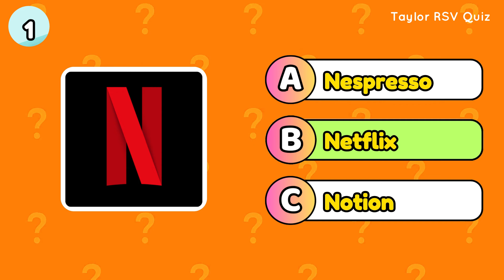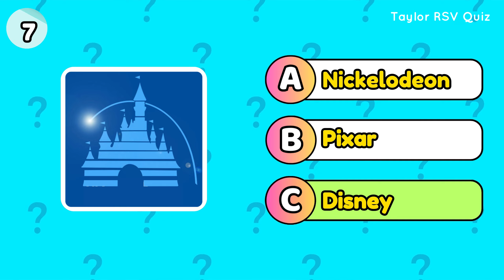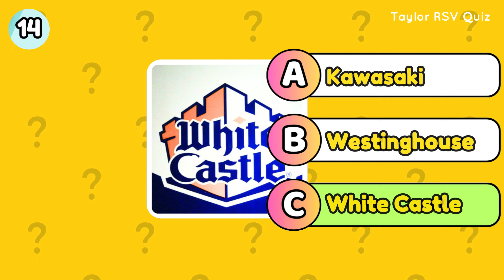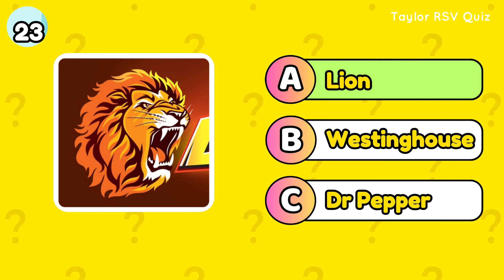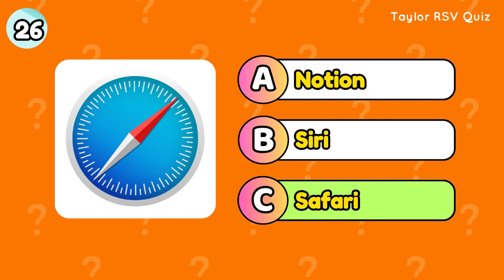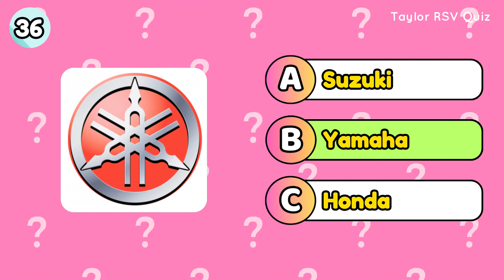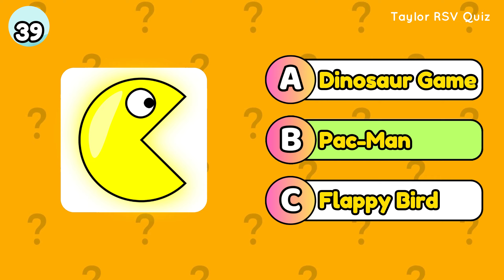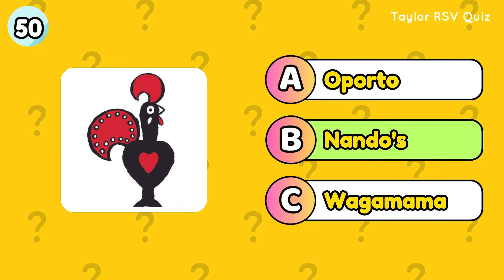Guess the Logo in 3 Seconds | 50 Famous Logos #2 | Logo Quiz 2024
Today, we're delving into the intriguing world of iconic logos from renowned brands across the globe.

In this video, I've crafted 50 questions for you to ponder. Each question will give you a mere 3 seconds to contemplate and provide your answer. For every correct answer, you'll earn yourself a point. Can you conquer this quiz and achieve a perfect score of 50 points?

This video is designed to spark the curiosity of every viewer, enticing them to test their knowledge and eagerly await the next installment to continue their puzzle-solving journey.

Join me as we embark on this captivating adventure together. Let's see if you can rise to the challenge and emerge victorious!

Get ready to unlock the mysteries behind these iconic logos and showcase your expertise. Let's dive in and begin the ultimate logo quiz!